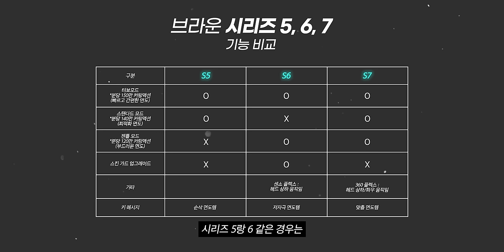전기면도기 가격대별로 차이가 있을까? 리뉴얼된 브라운 면도기 전체 라인업 총정리